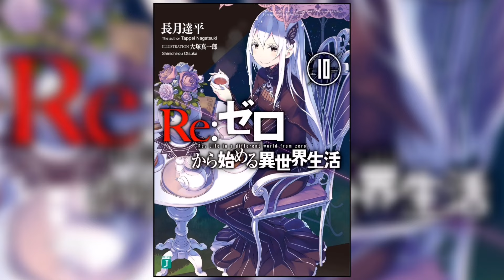EXPLICACIÓN: ¿CÓMO ES LA VIDA DE KENICHI Y NAOKO SIN LA PRESENCIA DE SUBARU? / Re zero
Re zero II
Re zero II capitulo 1
Re zero II capitulo 1 sub español
Re zero II capitulo 1 sub español completo en
Re zero II capitulo 1 sub español completo en hd
Re zero II capitulo 1 sub español completo en hd vivo
Re:zero II
Re zero kara hajimeru isekai seikatsu II
Re zero kara hajimeru isekai seikatsu II capitulo 1
Re zero kara hajimeru isekai seikatsu II capitulo 1 sub español
Re zero kara hajimeru isekai seikatsu II capitulo 1 sub español completo en
Re zero kara hajimeru isekai seikatsu II capitulo 1 sub español completo en hd
Re zero kara hajimeru isekai seikatsu II capitulo 1 sub español completo en hd vivo
Re zero segunda temporada
Re zero segunda temporada capitulo 1
Re zero segunda temporada capitulo 1 sub español
Re zero segunda temporada capitulo 1 sub español completo en
Re zero segunda temporada capitulo 1 sub español completo en hd
Re zero segunda temporada capitulo 1 sub español completo en hd vivo
Re zero kara hajimeru isekai seikatsu segunda temporada
Re zero kara hajimeru isekai seikatsu segunda temporada capitulo 1
Re zero kara hajimeru isekai seikatsu segunda temporada capitulo 1 sub español
Re zero kara hajimeru isekai seikatsu segunda temporada capitulo 1 sub español completo en
Re zero kara hajimeru isekai seikatsu segunda temporada capitulo 1 sub español completo en hd
Re zero kara hajimeru isekai seikatsu segunda temporada capitulo 1 sub español completo en hd vivo